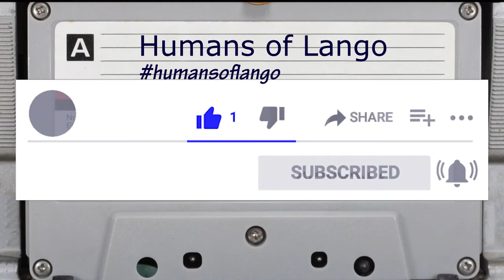EKUKA - Mit Iyore Arac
This is one of Moris Sirikinti Ekuka Ogwal Adongo's okeme songs. Ekuka plays Lango traditional music. Morris Sirikinti Ekuka Ogwal Adongo is probably the leading okeme composer in Lango.